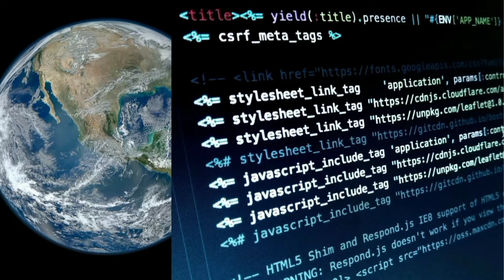Governor Nyemson Wike Blast PDP National Chairman!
Governor Nyemson Wike Blast the PDP National Chairman Ayu while commissioning the Internal Roads in Ikwerre LGA of Rivers State.